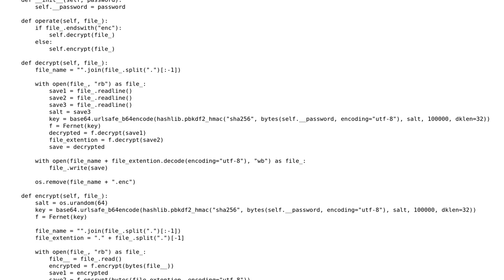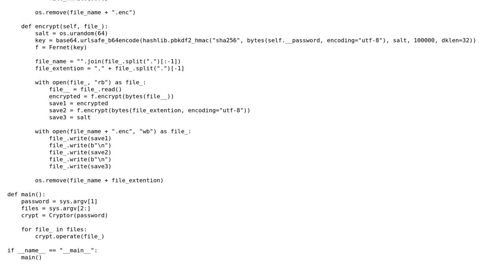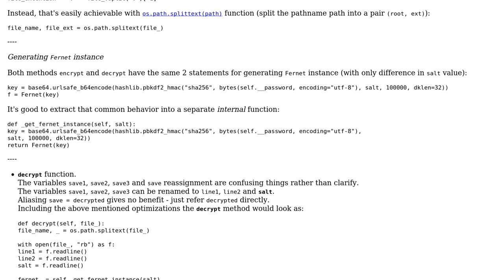Code Review: File(s) encrypter implementation in python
With thanks & praise to God, and with thanks to the many people who have made this project possible! | Content (except music & images) licensed under CC BY-SA | Music | Images & others | With thanks to user RomanPerekhrest user Linny user El-Chief and the Stack Exchange Network Trademarks are property of their respective owners. You are responsible for your own actions.